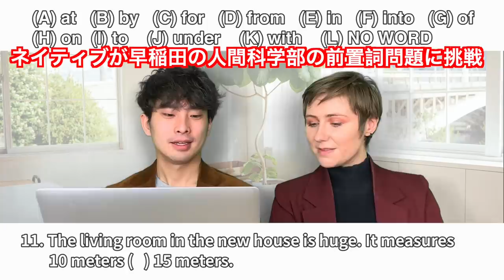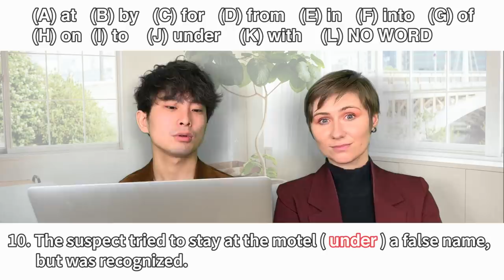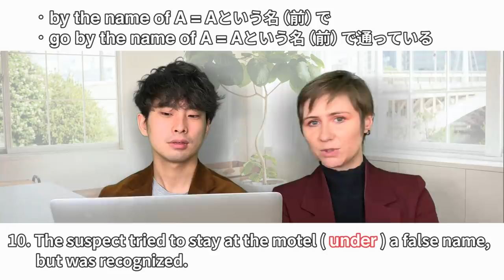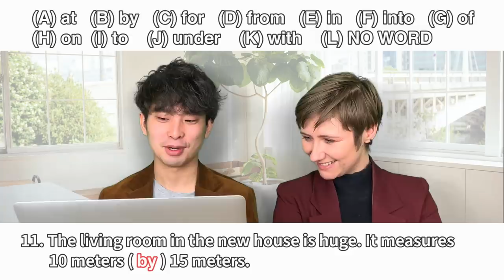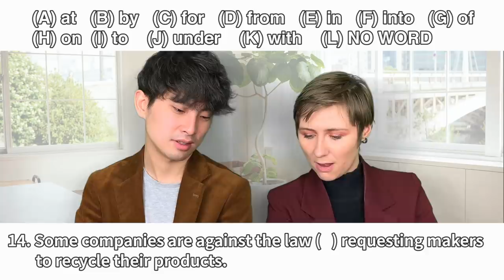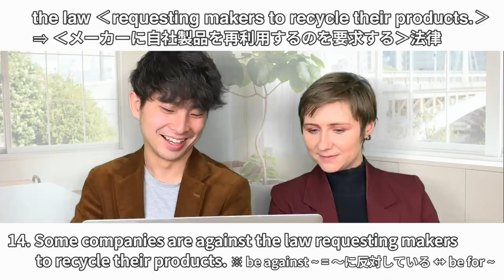早稲田人科の前置詞問題にオーストラリア人が挑戦【後編】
オーストラリア人カイラが早稲田大学人文科学部の問題に挑戦した動画の後編です。大串先生と2人にやってほしい企画募集します！コメント欄にどうぞ。

早稲田人科の前置詞問題にオーストラリア人が挑戦【前編】

クラウドファンディング